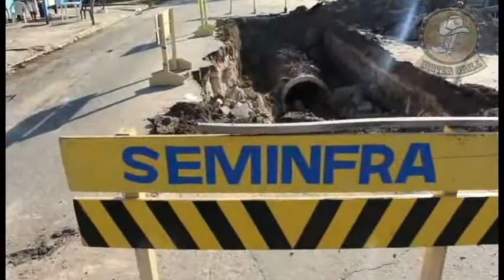Pontos críticos de Santarém pedem presença da Seminfra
Depois de matéria sobre cratera na Rui Barbosa, a Secretaria de Infraestrutura agiu e já trabalha na área. Agora sugerimos outros pontos que precisam de atenção.